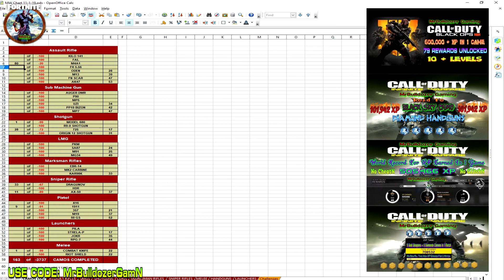⛽️⛽️ FORTNITE CHANGES THE GAS PUMP CHALLENGE TO MAKE IT EASIER & DOESN'T SAY ANYTHING ⛽️⛽️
In this video I show you how Epic changes the Gas Pump challenge and doesn't tell anybody they did. OI show you ALL 6 LOCATION'S where you can find the Gas Pumps located to help you finish this challenge off.

I run a honest channel 1 promise I will make to you & I don't know how long it will take but every time I receive payment from Epic Games I will be doing giveaway(s) as a Thank You to my Subscribers & Supporters for using my code: MrBulldozerGamN The only way you will know about this is use my code: MrBulldozerGamN Subscriber to my channel and Hit the Notification 🔔BELL🔔 to know when I upload new content. Fortnite
Season 10 is just around the corner and look out for more content on the channel than I have ever post before.

🎮💎 Call of Duty Black Ops 4 Gameplay of 600000 + XP Game 79 REWARDS UNLOCKED in 1 game 💎🎮

I am VERY ACTIVE on Twitter. I'm there almost daily.